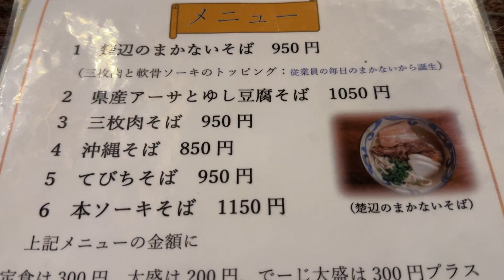#96【沖縄散策】楚辺そば＠那覇市【CFP(Circle of Friends Project)】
2023年11月12日(日)に那覇市にある楚辺そばでランチしてきました。

なかなか沖縄そばを紹介できていなかったのですが今回初紹介です。

昭和53年10月17日、公正取引委員会から正式に「沖縄そば」の呼称認定を受けたことから 「沖縄そばの日」となりました。

10月17日に近い日に沖縄そばを取り上げようと思ってなかなかできなかったので、

そこまであまりこだわらずこれからは気になった沖縄そばのお店を紹介できればと思います。

麺はちょっと細いストレートで、麺に味がしっかりと絡んでいる、スープの味は味くーたーでした。

三枚肉は柔らかかったです。ソーキは軟骨ソーキで軟骨はトロッとしてソーキと一緒に食べれて美味しかったです。

住所
〒900-0023 沖縄県那覇市楚辺2丁目37-40

出演
ピンクふーじー、フッキー

編集
フッキー

ふくろう製作者
Yuriko Kinjo